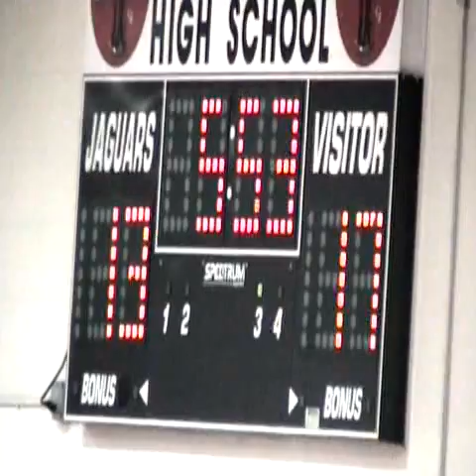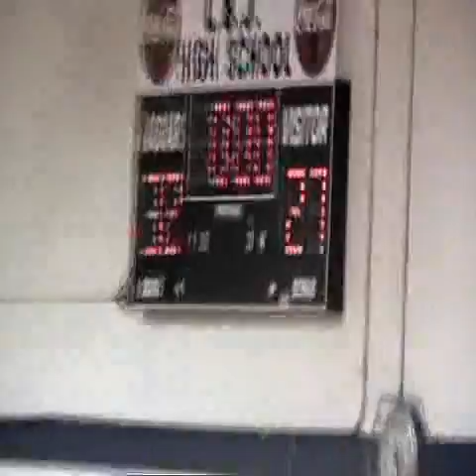8-14-2011 LBJ VS SS DAWGS PART 2 OF 2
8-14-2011 LBJ VS SS DAWGS PART 2 OF 2